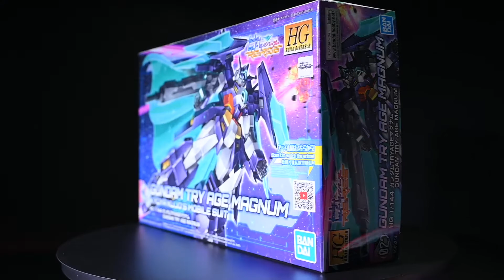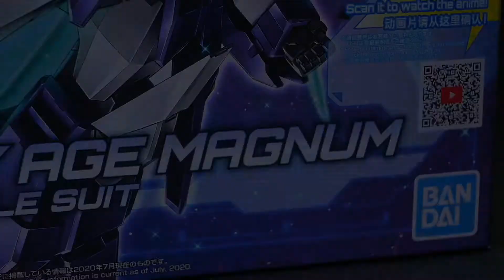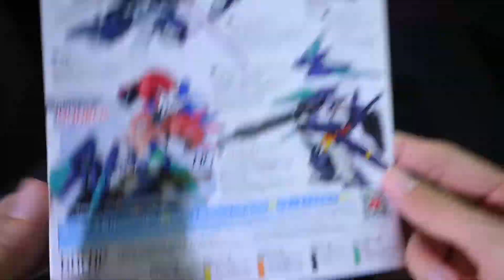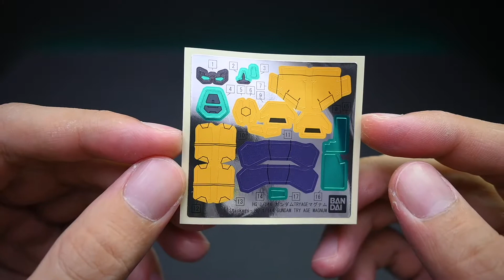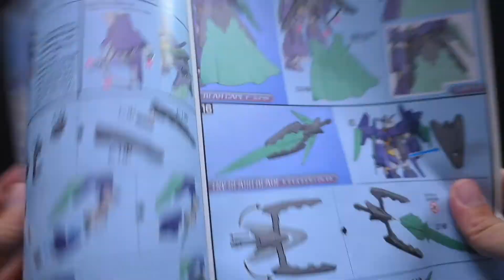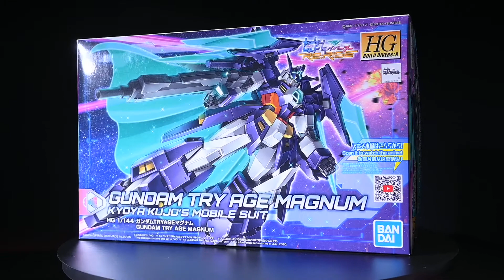(UNBOX) GUNDAM TRY AGE MAGNUM HG 1/144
(UNBOX)

GUNDAM TRY AGE MAGNUM
KYOYA KUJO'S MOBILE SUIT
HG 1/144
GUNDAM BUILD DIVERS RE:RISE

เปิดกล่อง
กันดั้ม ไทรเอจ เม็กนั่ม HG 1/144
เตรียมต่อกันพลาของลุงเองครับ #7